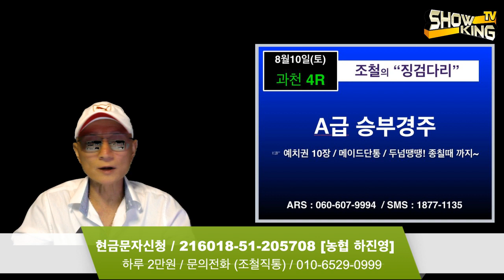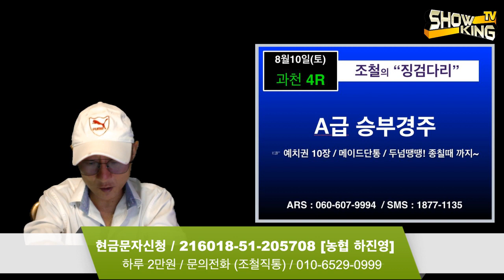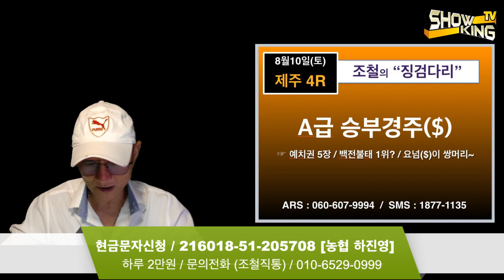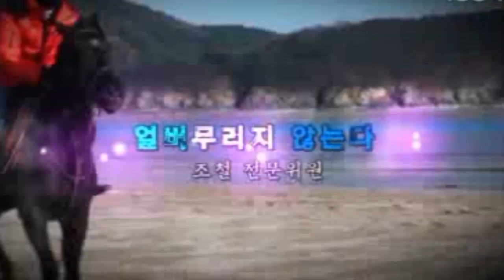조철스타일 / [8/10/토요] 실전베팅 / 징검다리 UCC